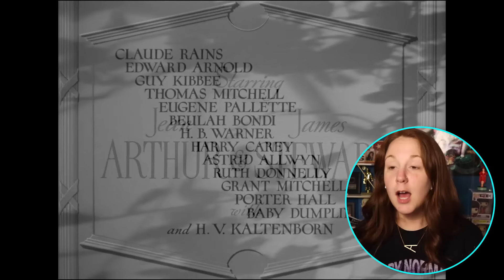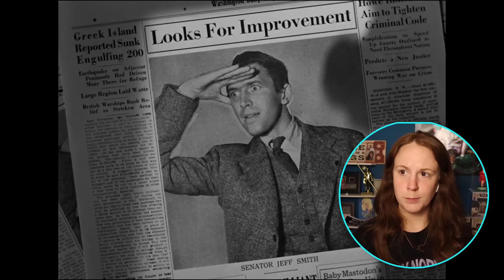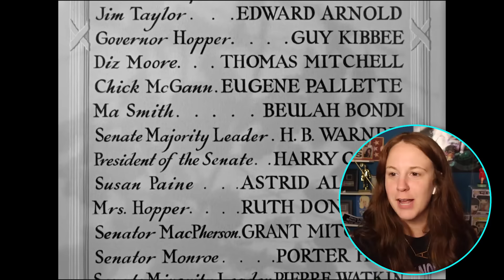Mr. Smith goes to Washington * FIRST TIME WATCHING * reaction & commentary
James Stewart plays the same character - just in different places.. also EIGHT KIDS?!

IMPORTANT TIME STAMPS:
preview review starts: 00:25 - 1:53
Watch With Me: 2:08
My Review: 26:40